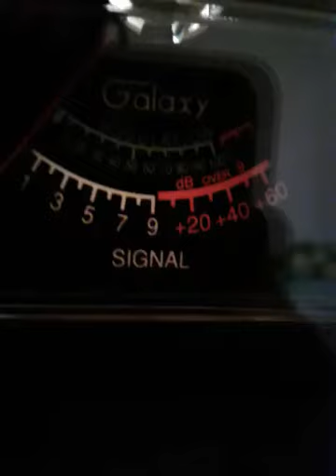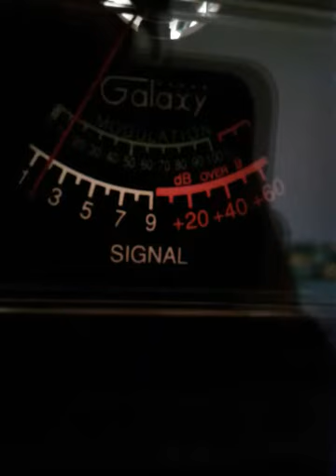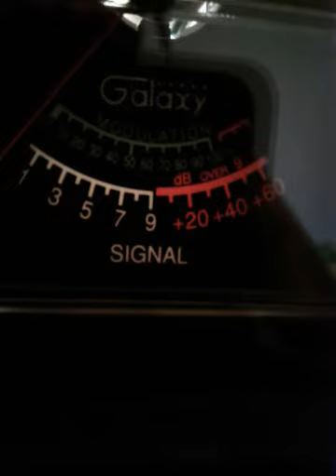125 ATL 256 ATL 46 TN POOR BOY TN YARD BIRD TN. others.